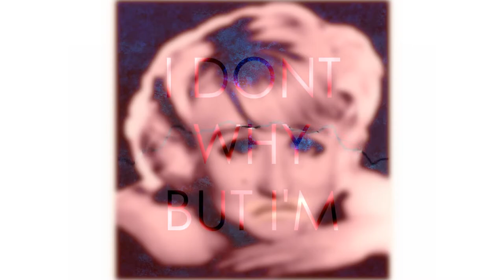Feelin' So Sad (Don't listen just feel it Type Beat)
Sample: Blossom Dearie